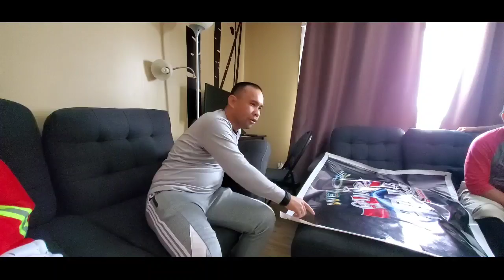Group⁶ and ⁷: Tuwang Tuwa Ang mga Buloy.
Walang pangarap na hindi matutupad basta may Sipag, Tiyaga, at Determinasyon sa buhay.